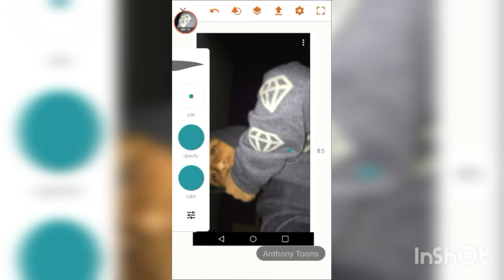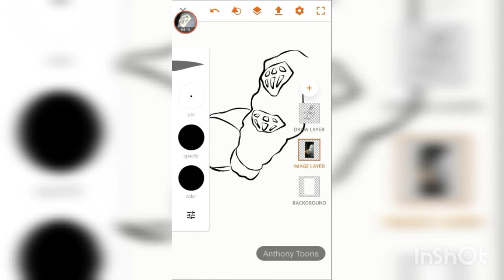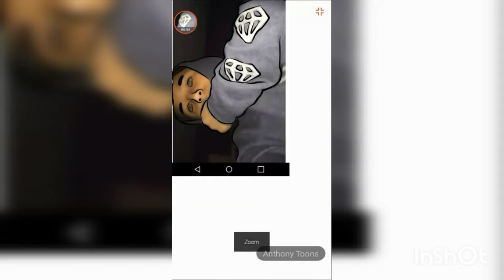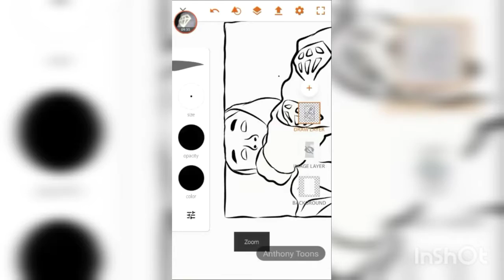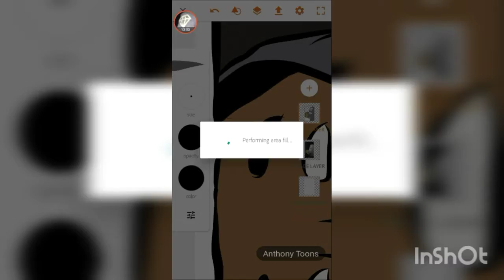White eyes cartoon adobe draw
Sub and like if you want a toon just subscribe like and go follow me on instagram and after your done send me a pic so i can toon it up😂

Facebook: @ Anthony Juan Fraire